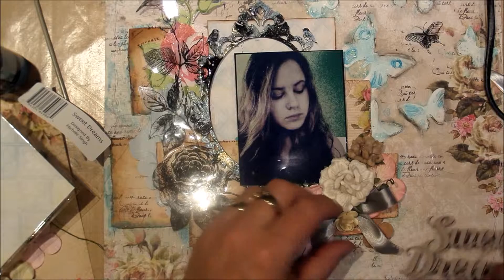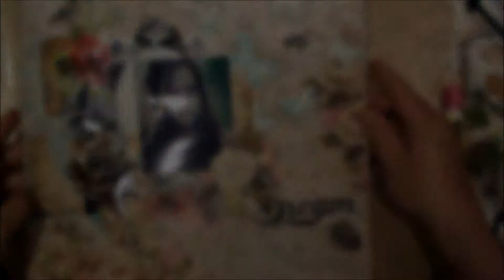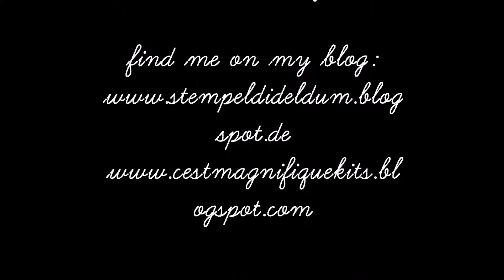LO Dream 1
April Kit,
Mixed Media